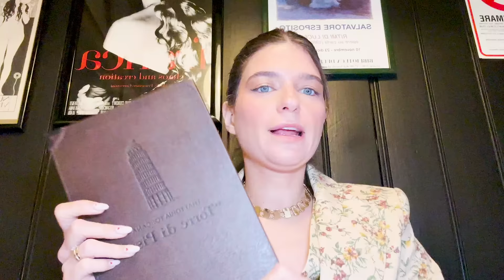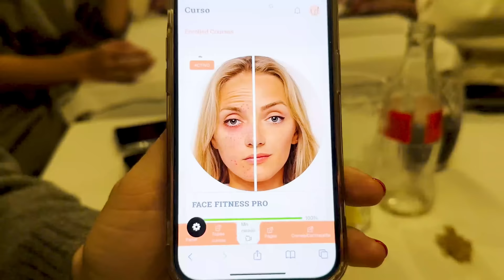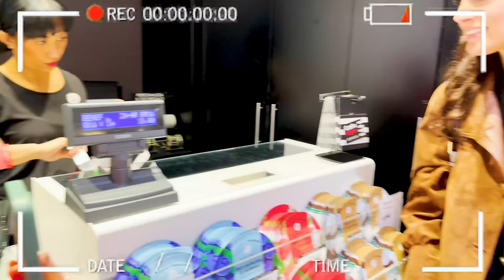EL DILUVIO UNIVERSAL EN MILANO, CASI NOS AHOGAMOS! DETRÁS DE CÁMARAS FASHION WEEK!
Bombones!!
Os dejo el link de mi último vídeoo!

COSAS DE MÍ PASADO QUE NO SABÉIS! TODO ES REAL, VÁIS A ALUCINAR

AQUÍ TENÉIS EL LINK DEL PODCAST CON NURIA CASAS “PIJAMAPARTY”!

OS DEJO EL LINK  DE MI LIBRO "SOLO APTO PARA BOMBONES"